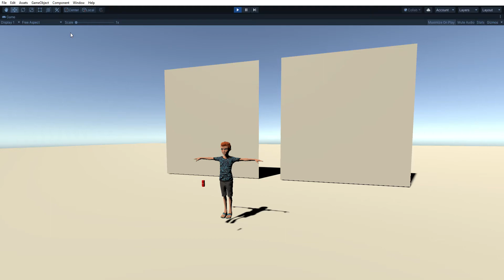Azure Kinect Body Tracking in Unity